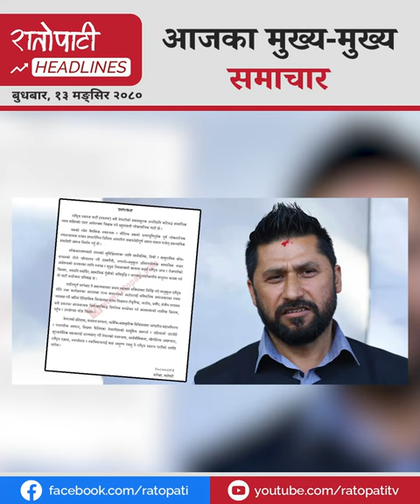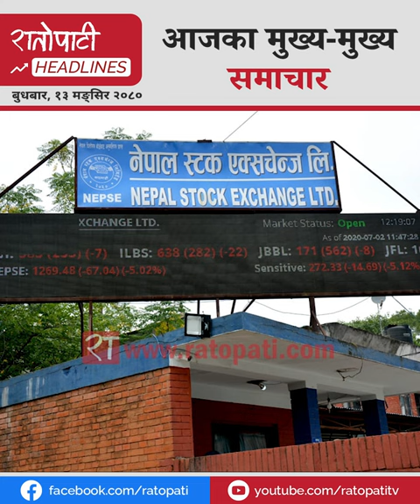कोशीमा बजेट पारित, समाजवादक उन्मुख हुने रास्वपाको प्रस्तावना, अनलाइन किनमेलमा सचेत रहन आग्रह